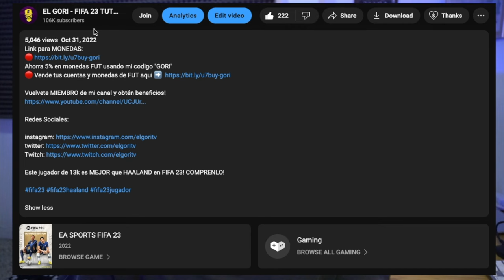Las 5 cosas que dañaron FIFA 23! 😡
Exploramos las 5 principales razones que afectaron a FIFA 23, desde problemas de jugabilidad hasta desafíos en el modo de clubes pro. ¡Sumérgete en el mundo de FIFA 23 y descubre cómo estas cuestiones impactaron en el juego!